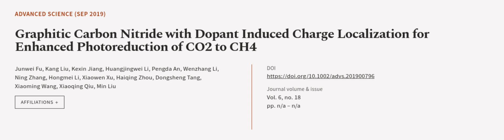Graphitic Carbon Nitride with Dopant Induced Charge Localization for Enhanced Photore... | RTCL.TV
### Keywords ###

### Article Attribution ###
Title: Graphitic Carbon Nitride with Dopant Induced Charge Localization for Enhanced Photoreduction of CO2 to CH4
Authors: Junwei Fu, Kang Liu, Kexin Jiang, Huangjingwei Li, Pengda An, Wenzhang Li, Ning Zhang, Hongmei Li, Xiaowen Xu, Haiqing Zhou, Dongsheng Tang, Xiaoming Wang, Xiaoqing Qiu ,and Min Liu
Publisher: Wiley
DOI: 10.1002/advs.201900796

### Video Timestamps ###
0:00:00 - Summary
0:01:02 - Title
0:01:08 - Outro
0:01:12 - End